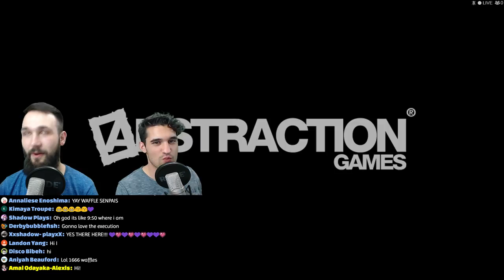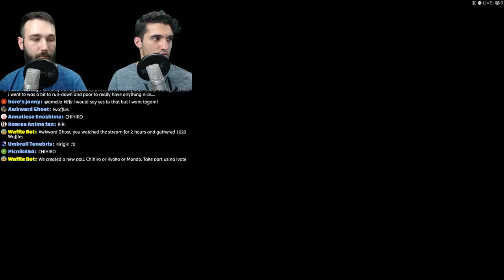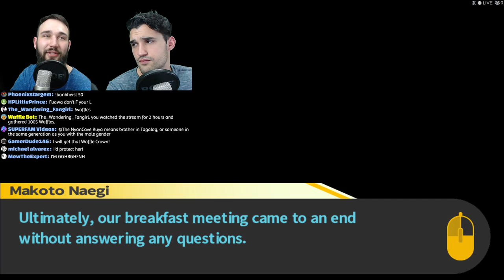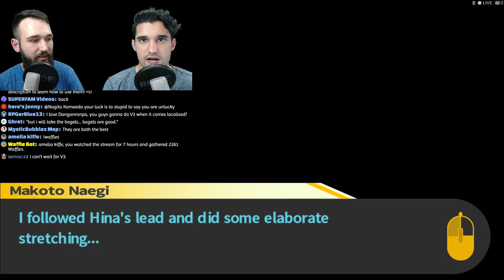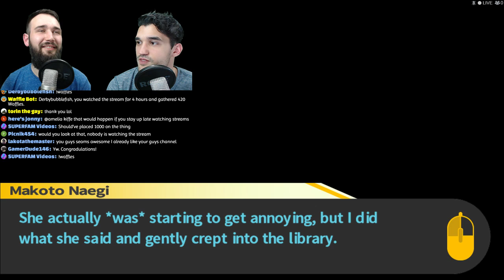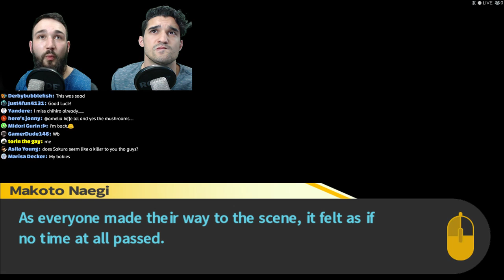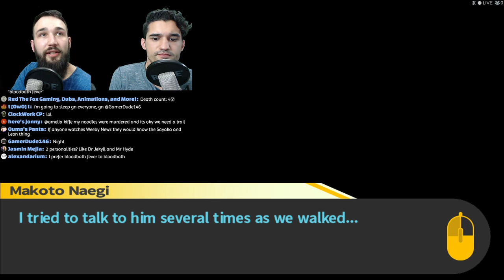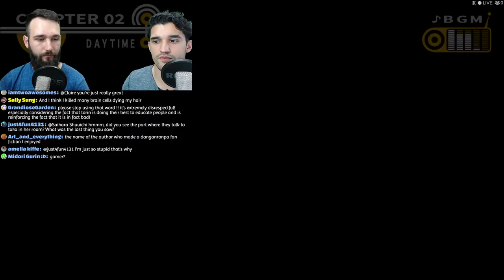Danganronpa - Part 3.